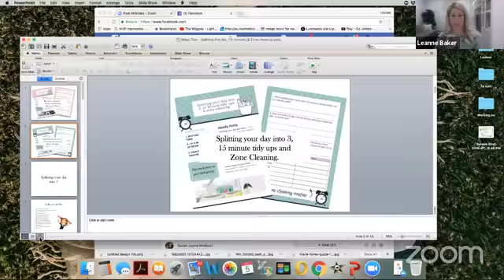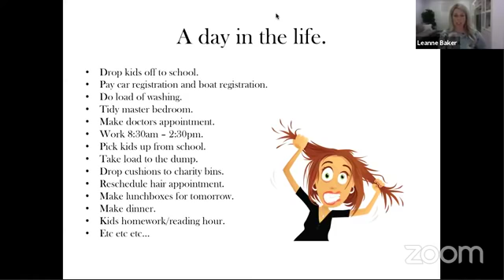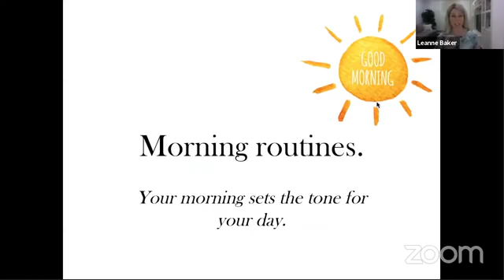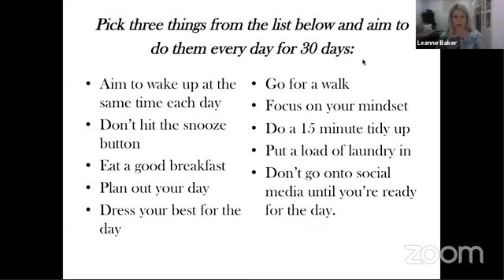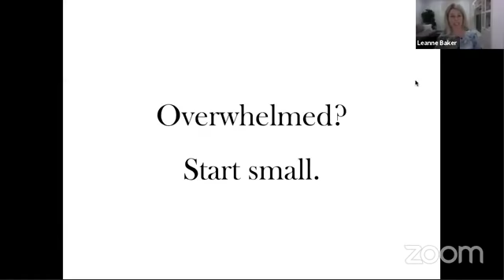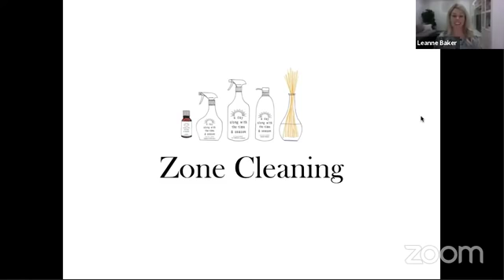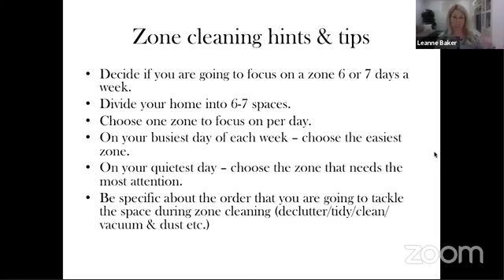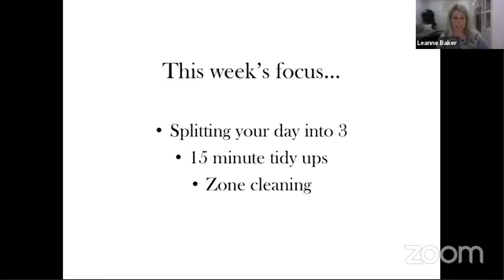{Presentation} Splitting your day into 3, 15 minute tidy ups and zone cleaning.